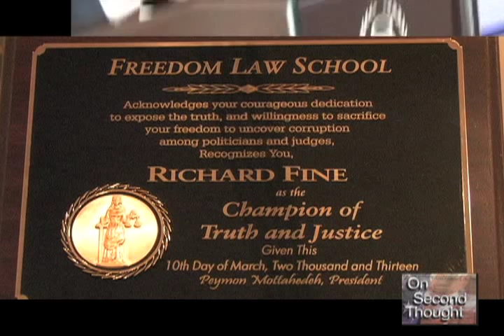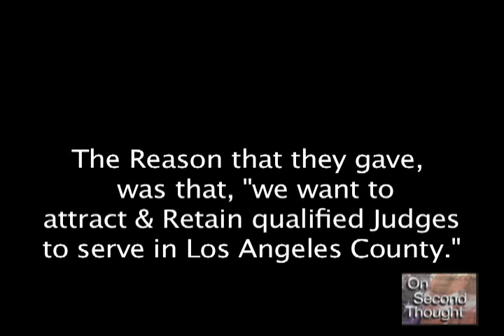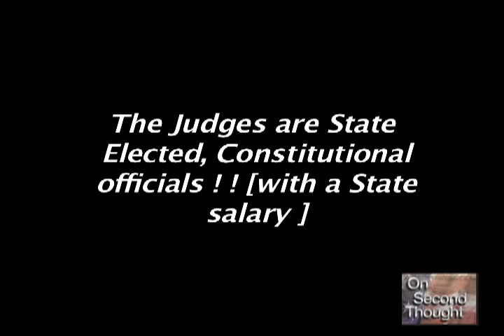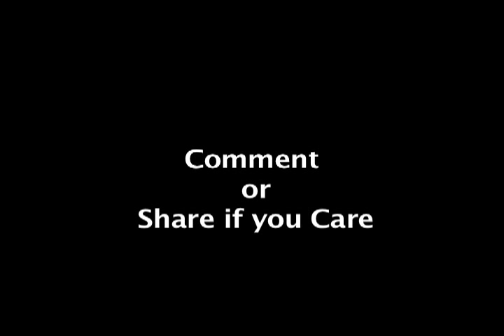Richard I. FINE - part 1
Richard I. Fine, March 16-17th, 2013, at Freedom Law school, in Ontario, Ca. gives 2 solutions to the thoroughly corrupt State of California Courts, especially , Los Angeles State Superior Court, a model of complete greed by judges and corruption.  Part 2-5 gives more info on the exact reasons he WON his court case and was punished for winning at the Appeals level, with 18 months in L.A. County Jail for no crime at all.  In solitary confinement.